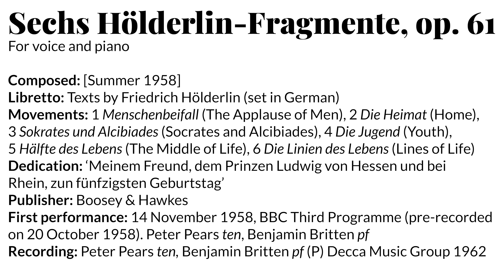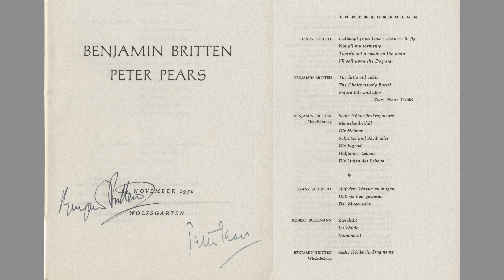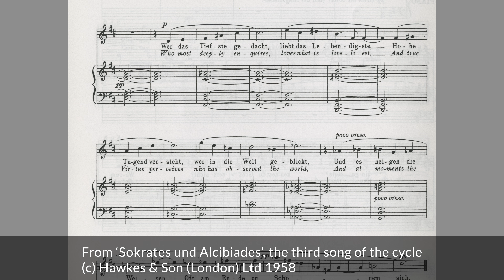Work of the Week 39: Sechs Hölderlin-Fragmente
Presented by Justin Vickers, Professor of Voice, Illinois State University.

Although Britten concentrated on English poetry for much of his song output, there are four mature song-cycles in other languages: 'Les Illuminations' (French), the 'Seven Sonnets of Michelangelo' (Italian), 'The Poet’s Echo' (Russian) and the German 'Sechs Hölderlin-Fragmente'. The latter is perhaps the least well-known of the group but as Justin Vickers remarks in this week’s film, the cycle could easily stand its ground on the concert platform, even alongside the cycles of Schubert and Schumann. It has an introverted quality, but there are moments of great warmth and richness as well as playfulness. The vocal line is, as always, exquisitely-crafted; and the accompaniment has a beautiful economy of expression.

The 'Sechs Hölderlin-Fragmente' was composed for Britten’s great friend, Prince Ludwig of Hesse and performed for the first time at the Hesse’s home, Wolfsgarten near Frankfurt, in 1958. Britten and Pears recorded the cycle in 1962, not long before their wonderful recording of Schubert’s alte masterpiece 'Winterreise' – a cycle Pears waited until his 50s to record. Both works share a melancholy beauty and sense of looking back, well-suited to the mellowness of Pears’ voice and the remarkable nuances of Britten’s playing.